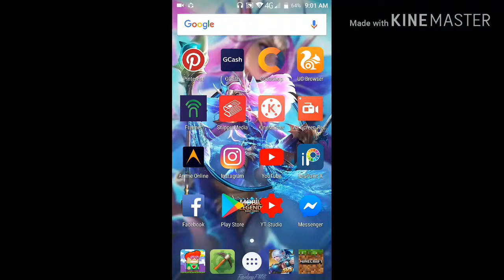Growtopia.EXE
ERRRROORRRRRR !
WARNING
OVERLOAD